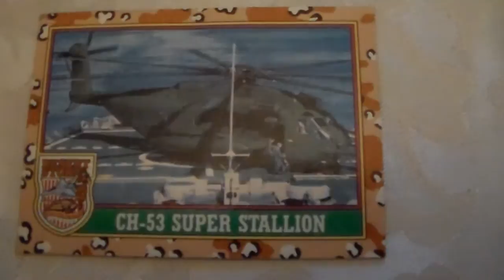Desert Storm Card CD 53 Super Stllion 14